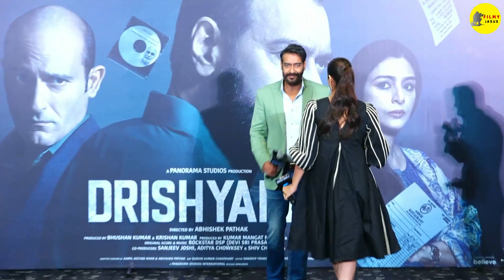Bholaa New Song : Kitna Haseen | Ajay Devgan | Nora Fatehi | Tabu | Deepak Dobriyal | Shreya G